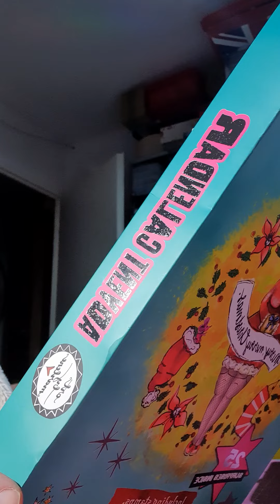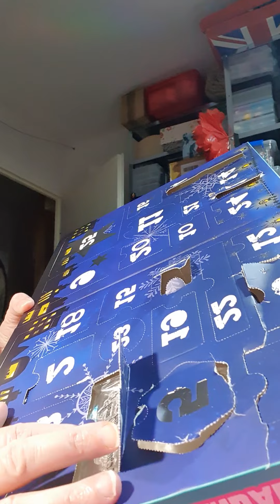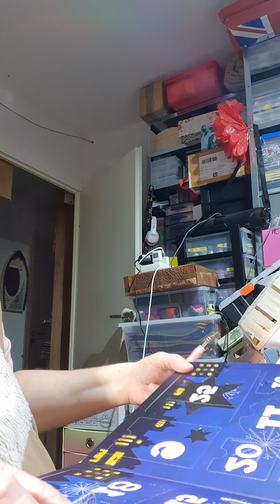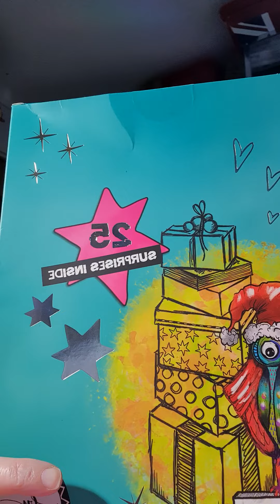J7 Ouverture calendrier de l'avent 7 décembre 2021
Ouvertures de la porte numéro 7 du calendrier de l'avent art by marlène